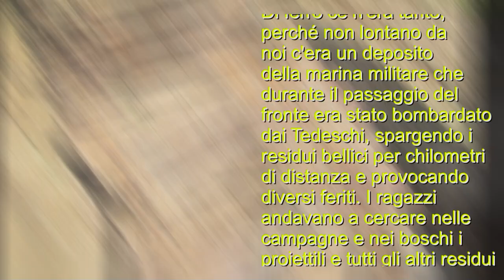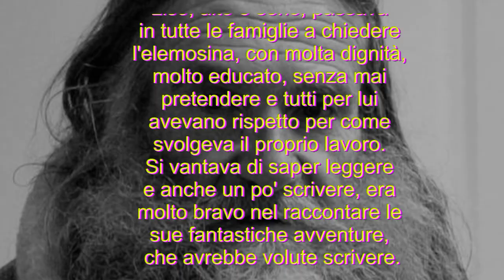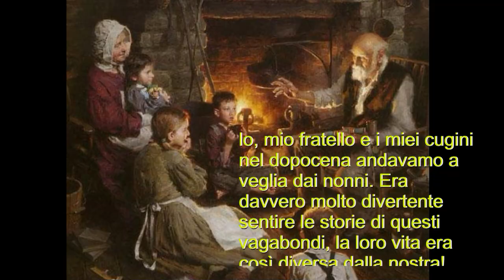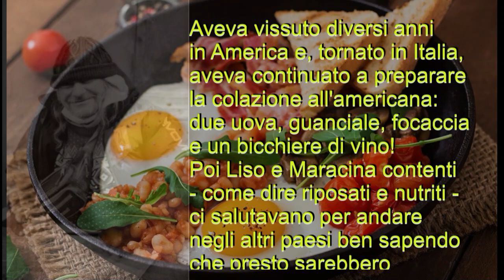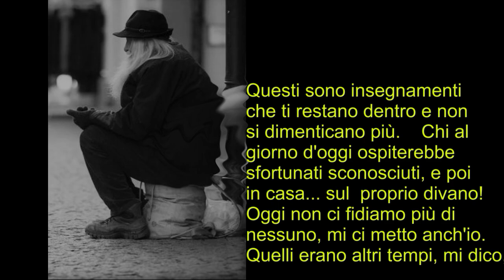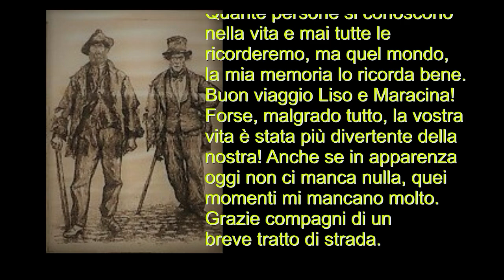Liso & Maracina - Arte e Povertà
"Dai quaderni del medioevo 8" un racconto di Ornella (gennaio 2023